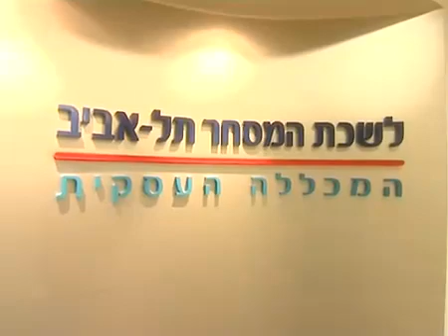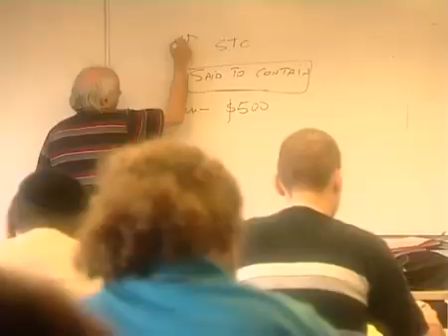לשכת המסחר - מכללה עסקית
איגוד לשכות המסחר הוא ארגון העסקים הגדול בישראל
משנת 1919
שמעניק את כל השירותים הדרושים לבעל עסק
על מנת למנף את עצמו ולשגשג;
ייעוץ משפטי
ייעוץ בנושא סחר חוץ
יבוא
מכס
תקינה
שירותי גביה
קורסים
הזדמנויות עסקיות
מכרזים
אירועים עסקיים
תערוכות בינלאומיות
מפגשי נטוורקינג
כנסים
ימי עיון
ועוד...

ארגון עסקים שמספק סל שירותים רחב מאד לצורך קידום העסקים החברים בו מעל 5,000 בתי עסק בישראל
המכללה העסקית
איגוד לשכות המסחר